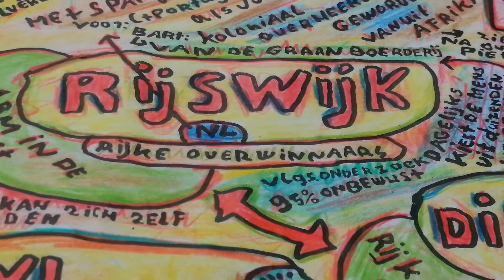HIWI drawing is basis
een filmpje dat ik in de avond van 26 juni 2020 heb opgenomen in Rijswijk (NL)  en een kleine uitleg geef over een HIWI drawing die ik deze keer met kleurpotlood had gemaakt